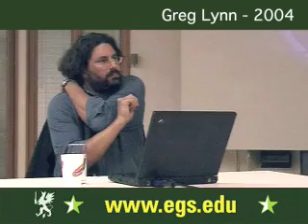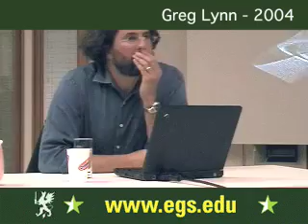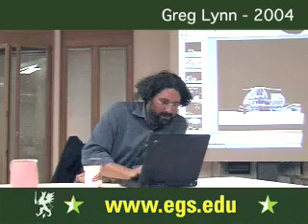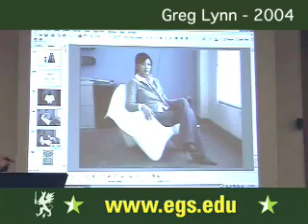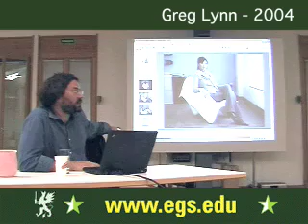Greg Lynn. The Future of Architecture and Philosophy. 2004 10/11